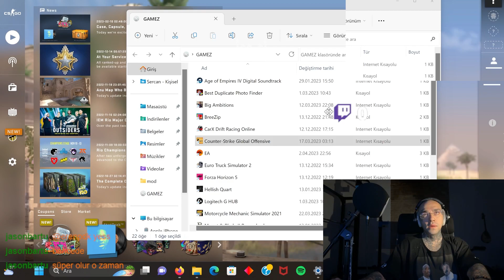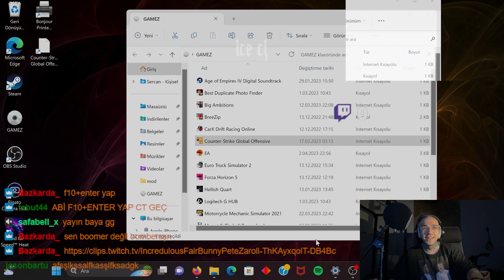Ezhel - CS:GO OYNUYOR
Ezhel, Twitch'te "ezhelplays" lakabı ile "Counter-Strike: Global Offensive" oynuyor. İyi seyirler.

►Ezhel Twitch Kanalı: ezhelplays

Telif ve diğer konular için; icecjkovl

Sadece Ezhel Komik Anları, Kesitleri Ve Montajları Yer Almaktadır. Eğlenceli, kaliteli ve güzel vakit geçirmeniz dileği ile keyifli seyirler.